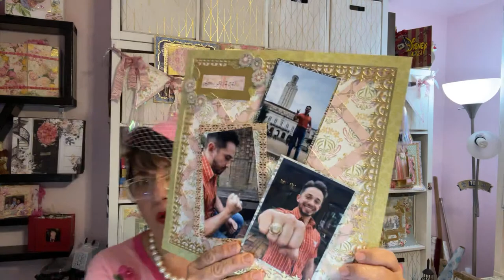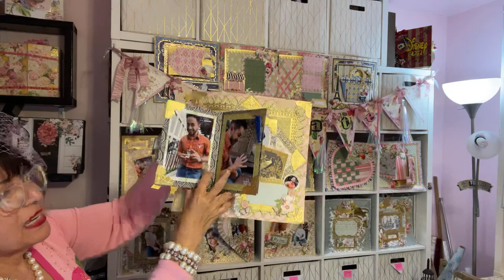Anna Griffin Grace Charlotte Luxury Purse Die NOT just a card let’s make it a Mini Scrapbook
FINELINE APPLICATORS 2/PKG, 1.25oz

Art Glitter Dries Clear Adhesive Glue 16 OZ Flat Cap (1)

Martha’s Favorite stuff:

Scotch Advanced Tape Glider, Pink Applicator with 2 Rolls of 1/4 intape, Cat #085, 1 kit/Carton

ATG Tape [24 Rolls] 1/4" - Refill Rolls for Pink Glider & #714 Dispenser

Cutterpillar Glow Ultra Light Board with Self-Healing Cutting Mat

Cutterpillar Tempered Glass Crafting Board

Cutterpillar Edge to Edge Self-Healing Cutting Mat

Martha Stewart 12”paper trimmer discontinued

Fineline Applicators 1 oz Empty...

Craftopia Magnetic Adhesive Sheets | 8" x 10" | Pack of 25 | Magnets for Crafts! | Flexible Peel and Stick Self Adhesive for Crafts Photos Stamp Dies and More (8"x10" 25 Pack)

50 Sheets Chipboard 46pt (Point)...

Amazon Basics Sheet Protector - Heavy Duty, Non-Glare, 100-Pack

Samsill Scrapbook Refill Pages...

SCRAPBOOK ADHESIVES BY 3L 3L Scrapbook E-Z Dots Runner Repositionable Adhesive Dispenser, 49 Feet-Set of 6, 6 Count